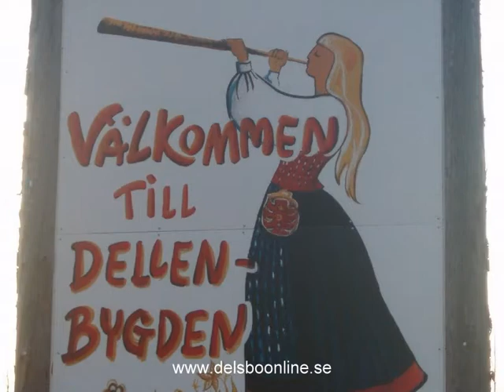Delsbofilmen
En film från Delsbo